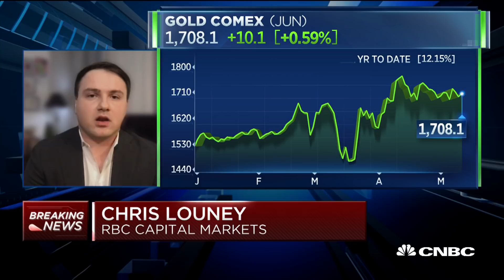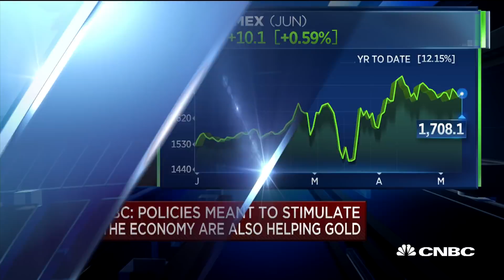Elevated gold prices are here to stay amid increased economic uncertainty: RBC's Louney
Chris Louney, commodity strategist at RBC Capital Markets, talks a recent rally in gold prices amid the COVID-19 pandemic.

Gold rose on Tuesday on expectations of more stimulus from the U.S. Federal Reserve to support an economy battered by coronavirus-induced restrictions, while an easing dollar lent further support.

Spot gold rose 0.8% to $1,709.04 per ounce. U.S. gold futures rose 0.9% to $1,713.20 per ounce.

“The Fed is going to start buying bond exchange traded funds (ETFs) for the first time ever. This is big... here’s more stimulus coming to the table and everybody knows when there’s more stimulus, you want to own more gold,” said Michael Matousek, head trader at U.S. Global Investors.

The U.S. central bank will start purchasing shares of ETFs that invest in bonds on Tuesday through its Secondary Market Corporate Credit Facility. The facility is one of several tools recently created by the Fed to improve market functioning in the wake of the pandemic.

“Gold over past month and a half has traded in a range,” Matousek said, adding, “one of the positive things that can boost gold to breakout would be more talk about more stimulus across the globe.”

President Donald Trump on Tuesday again pushed the Fed to adopt negative interest rates, even as several members of the central bank have said they do not see a need for rates - now near zero - to move into negative territory.

Gold has risen over 12% so far this year as global central banks unleashed a wave of stimulus to limit economic damage.

Gold tends to benefit from widespread stimulus measures because it is considered a hedge against inflation and currency debasement.

The dollar index , also considered a safe store of value during uncertain times, fell 0.4% after earlier hitting an over two-week high.

Growing fears of a second wave of infections also supported gold as the Chinese city of Wuhan, where the pandemic originated, reported new cases since its lockdown was lifted.

Markets also kept a close eye on China-U.S. trade relations after Trump said he was not interested in re-negotiating the “Phase 1” deal.

“The spot price of gold is consolidating just above the threshold of $1,700 in a scenario where investors remain bullish on gold but require fresh stimuli to generate another rally,” ActivTrades chief analyst Carlo Alberto De Casa said in a note.

CNBC TV